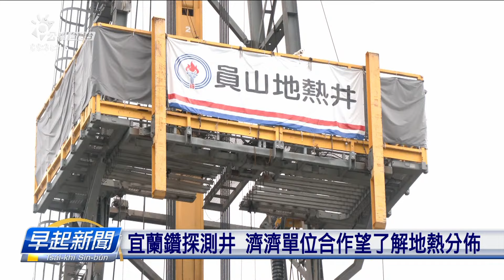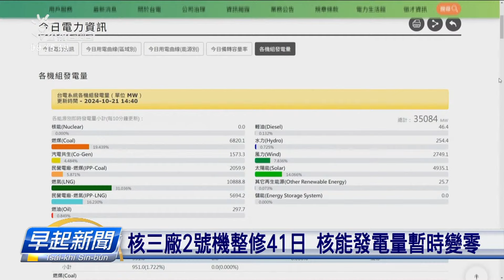核三廠2號機整修41日 核能發電量暫時變零 | 公視台語台 | 20241022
核三廠2號機，昨昏開始進行41日的年度整修作業，這改整修予核能的發電量，對原底的3%、提早歸0。台電表示這是透過調度傳統機組，加上無碳再生能源，目前電力供應狀況穩定、袂對供電造成影響。
四節新聞 ：　逐工（每天）09:00 / 12:00 / 15:00（拜一至拜五） / 19:00